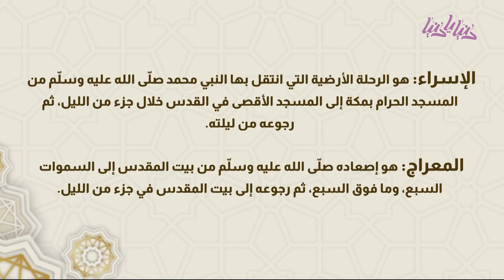ماذا تعرف عن حادثة الإسراء والمعراج ؟ - دنيا يا دنيا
صادفت ليلة أمس مع فجر اليوم السبت ليلة الإسراء والمعراج..ماذا نعرف عن هذه الحادثة المهمة في مسيرة النبي صلى الله عليه وسلم؟.. التفاصيل في التقرير التالي..